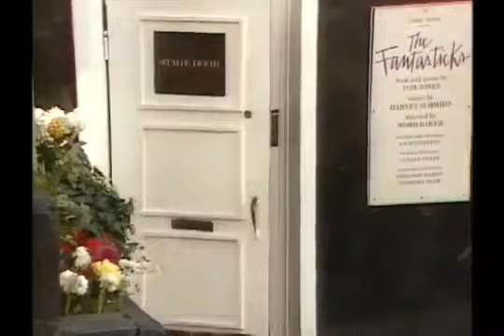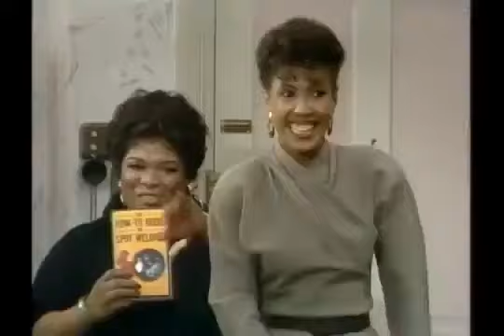Gimme a Break! S6E15 The Window Part 1